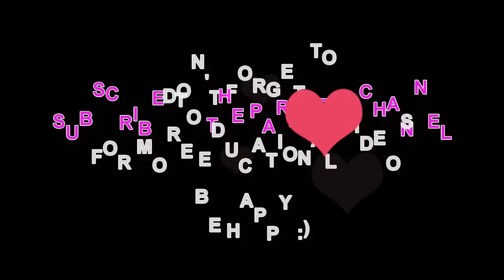COW VIDEO 🐮🐄 COWS MOOING AND GRAZING IN A FIELD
In this video you will see:
Cow video with Simmental cows, Holstein Friesian cows, Ayrshire cows, Guernsey cows, Brown Swiss cows, and Jersey cows mooing and grazing on grass in the pastures in the natural environment.
Drone footage of cows in nature